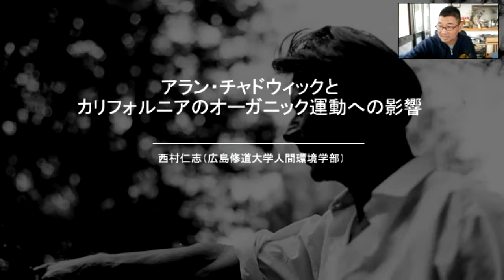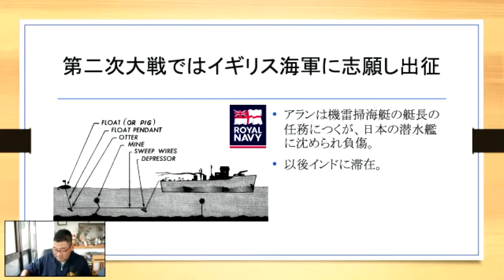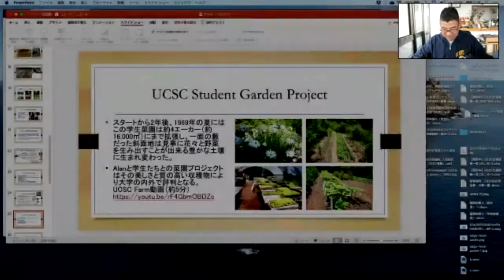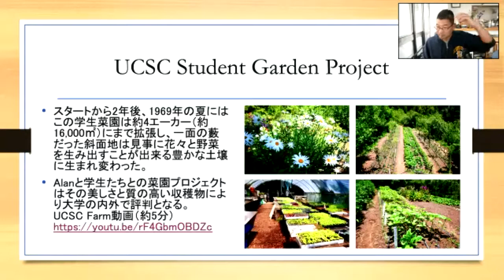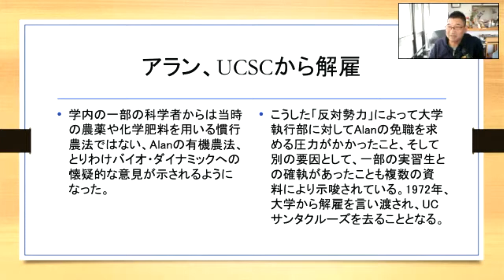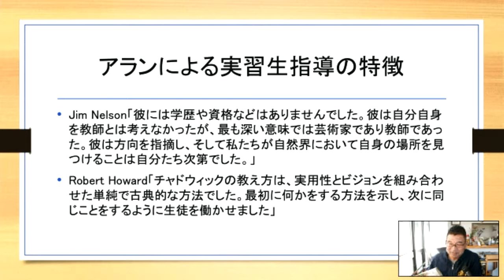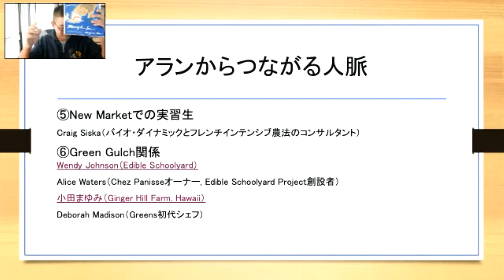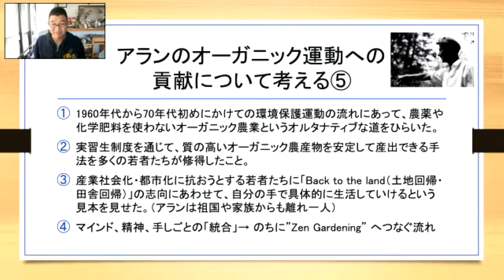オンライン講演「アラン・チャドウィックとカリフォルニアのオーガニック運動への影響」（西村仁志）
この動画は2020年10月10日開催のオンラインイベント「続・地球の集まり：アメリカ西海岸のオーガニック・ムーブメントの源流を辿る！」（司会・ききて：齊藤由香さん）
の西村仁志講演部分の録画収録です。

＊提示資料内に誤字があります：（誤）Dubble  Digging→（正）Double Diggingです。

＊途中、挿入されるYoutube動画「UC Santa Cruz Farm and Garden 50th Anniversary」（2017年）

西村仁志論文「アラン・チャドウィックの菜園プロジェクトとカリフォルニアのオーガニック運動への影響」はこちらからオンラインで読めます。

以下、この行事案内
【仁志さんからのメッセージ】
カリフォルニアでは「オーガニック:Organic」を目にしない日はないくらい日常生活に浸透しています。野菜、果物はもちろん、ワインや加工食品、衣類その他多くの生活必需品にまで及び、またレストランやワイナリー、エディブル・スクールヤード（学校菜園）やコミュニティガーデン、ファーマーズマーケットなどの組織や活動拠点なども形成されてきました。
こうしたオーガニックの源流を辿っていくとアラン・チャドウィック（Alan Chadwick）という名前が出てきます。アランは1909年イギリスに貴族階級の子弟として生まれ、数奇な前半生を辿って1967年にUCサンタクルーズに学生菜園プロジェクトの指導者として着任し、カリフォルニアに来たのです。ここからキャンパス内の藪を耕して、若者たちと一緒に美しい菜園を創り出したのが、そもそものスタートです。
スピーカーの西村仁志は、2018年から2019年にかけてUCサンタクルーズに客員研究員として滞在しました。アランの活動や関係者について資料を調べるうちにどんどん引き込まれ、また関係者と出会うことになりました。不思議な経歴と魅力をもったこの人物についてご紹介したいと思います。

西村仁志
広島修道大学人間環境学部教授、博士（ソーシャル・イノベーション）
1963年京都生まれ。京都YMCA勤務ののち、1993年環境教育の専門事務所「環境共育事務所カラーズ」を開業。環境教育やエコツアー、市民参加ワークショップの企画運営を行う。1995年からカリフォルニア・ヨセミテ国立公園のキャンプツアーを開催し、訪問回数は34回に及ぶ。2006年〜同志社大学大学院総合政策科学研究科准教授、2012年より現職。